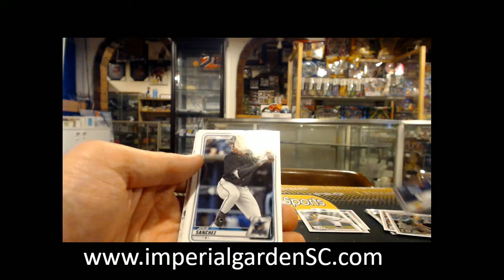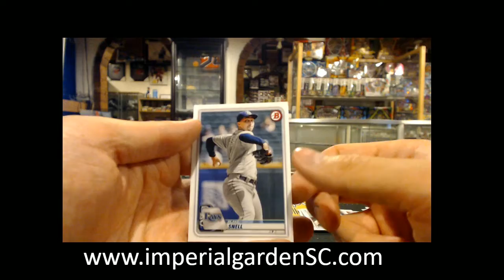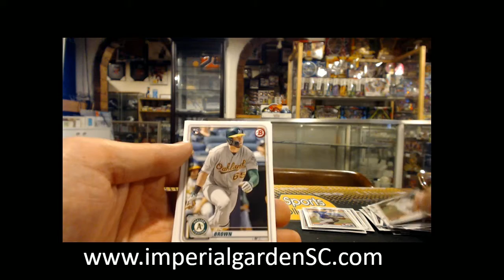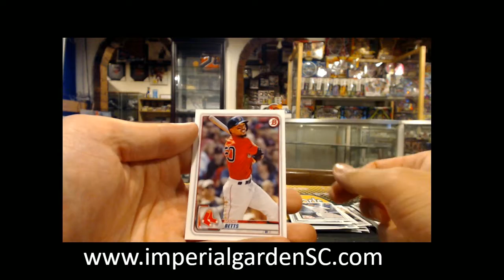Paul's 6x 2020 BOWMAN HOBBY BASEBALL MLB PACK BREAK